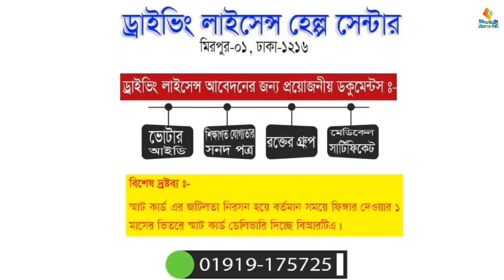বর্তমান সময়ে ড্রাইভিং লাইসেন্স না থাকলেই মামলা!!কেন?/Driving License updates 2024#brta.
ড্রাইভিং লাইসেন্স আপডেট 2024/Driving License Updates 2024#brta#ড্রাইভিং.
ভিডিওটি ভালো লাগলে আমার চ‍্যানেল Mustafij News BD এর সাথেই থাকবেন!!

If you want to remove a video that you own on my channel please e mail-me at , I will respond within 24 hours or less.There is never a need to strike a video down when you can get it removed within the same day and keep the channel and yourself happy!